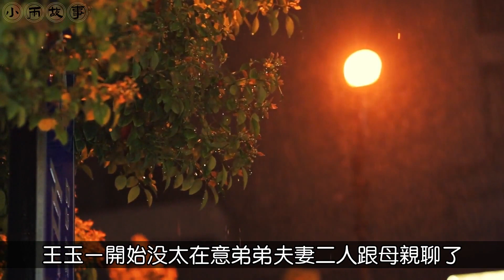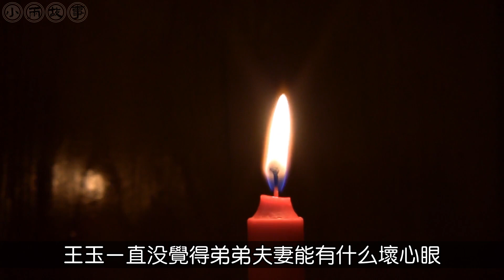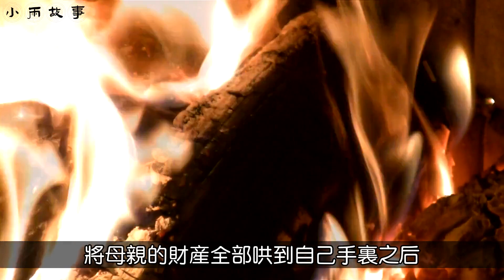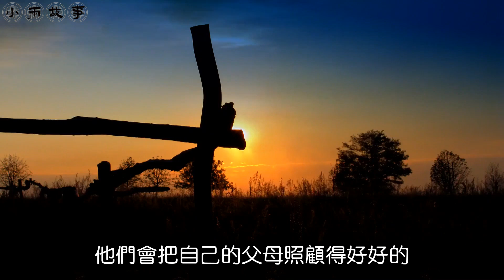“哥，咱媽指名要嫂子伺候”弟說完被哥趕出門：她只有你一個兒子